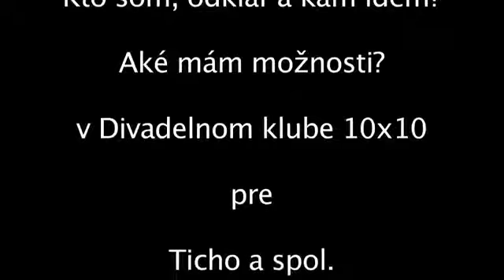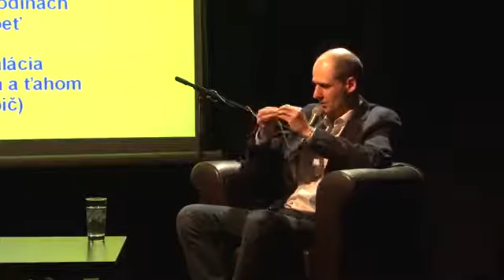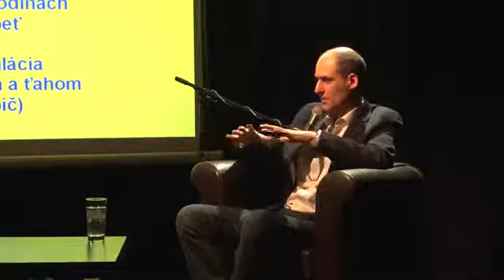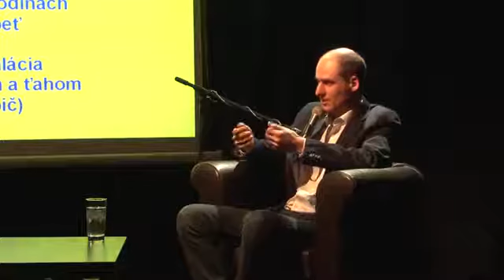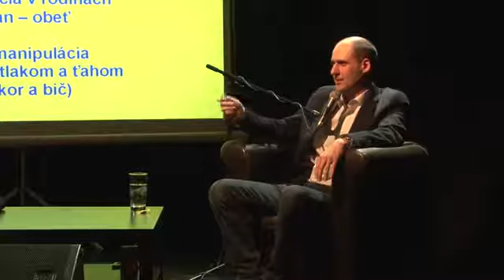Manipulácia a sebamanipulácia v spoločnosti a rodinách, diskusia s Mgr.Petrom Marmanom, PhD.